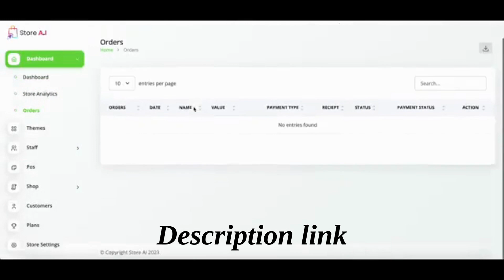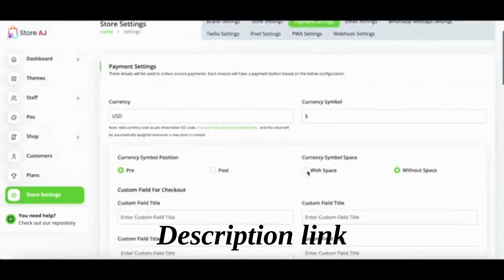StoreAi EcommerceAI RetailTech SmartStore AIshopping RetailAutomation AIinEcommerce DigitalRetail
Store Ai - World's First Software Creates 1-Click Multi-Language
World’s First Fully Hosted AI Software Creates 1-Click Multi-Language Shopify like Web Stores | Desktop Stores | Android Stores | IOS Stores